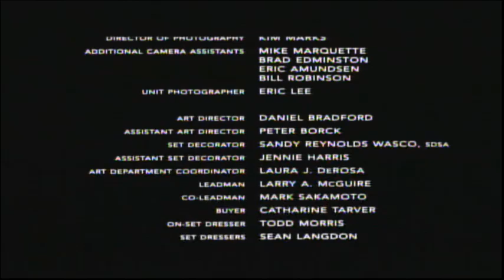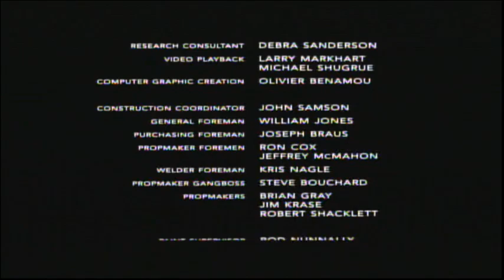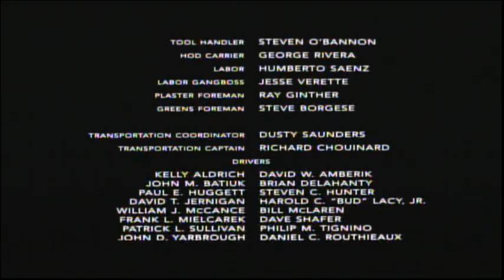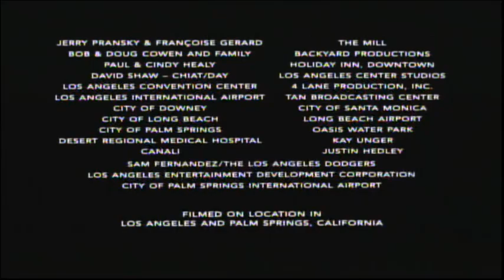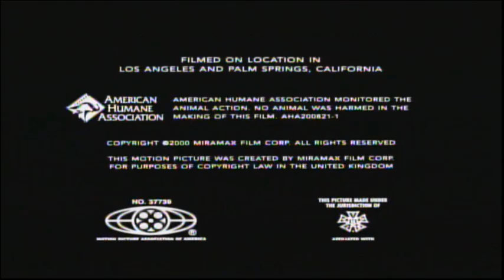Bounce (2000) End Credits (Showtime Women 2024)